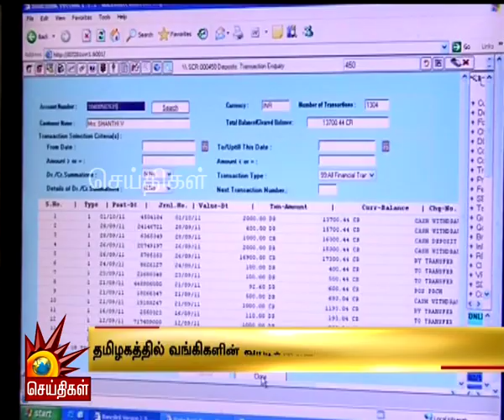கொரோனா பரவல் தீவிரம்: வங்கிகள் செயல்படும் நேரம் குறைப்பு!